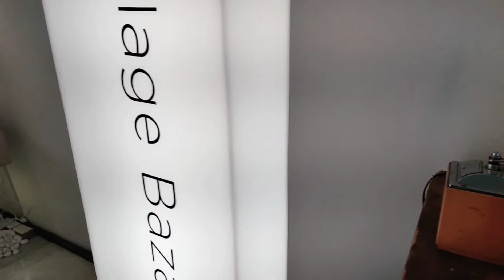白本宮vlog#11 大學回憶錄